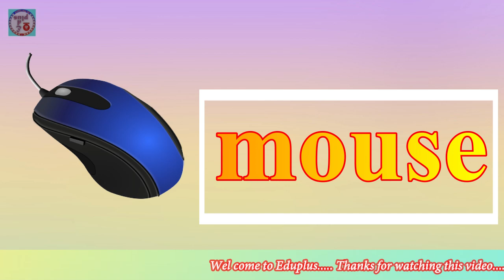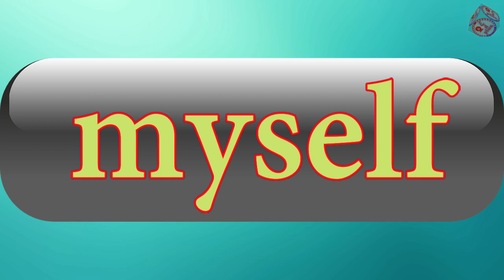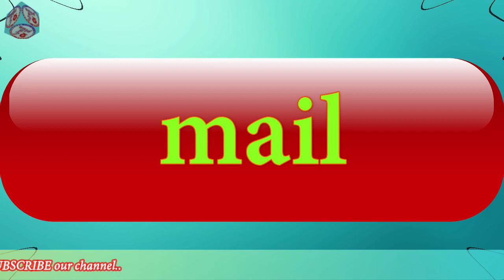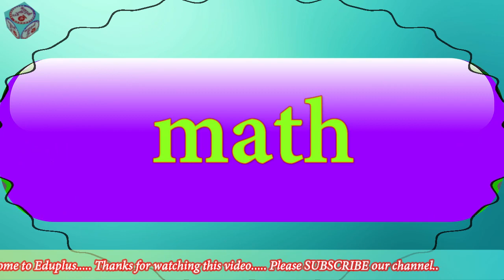Words that start with M | English Reading with picture | Vocabulary | eduplus |educational video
या CHANNEL च्या माध्यमातून आपणास नियमितपणे नवनवीन शैक्षणिक व्हिडीओ SHARE केले जाईल. हे एक EDUCATIONAL YOUTUBE CHANNEL आहे..

eduplus
edu plus
educational video
EDUPLUS
EDU PLUS
EDU+
EDU +